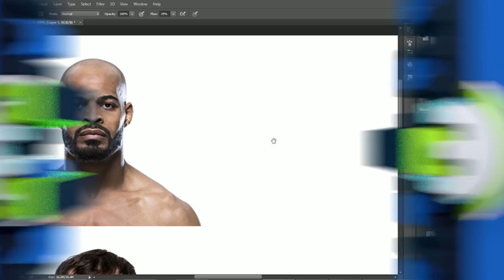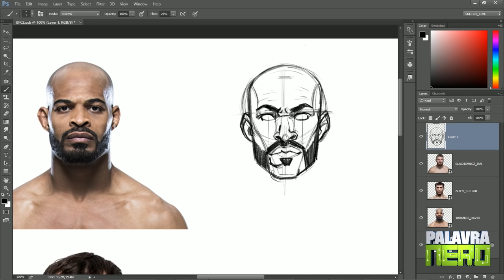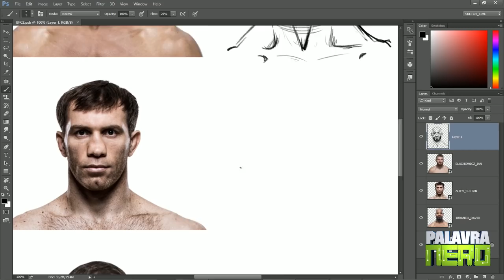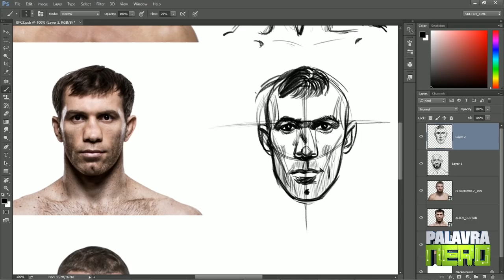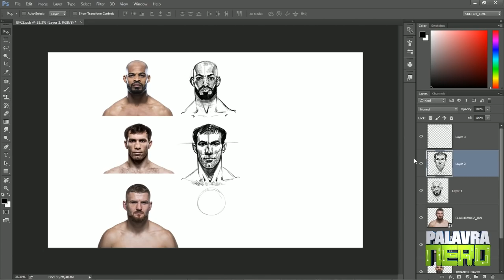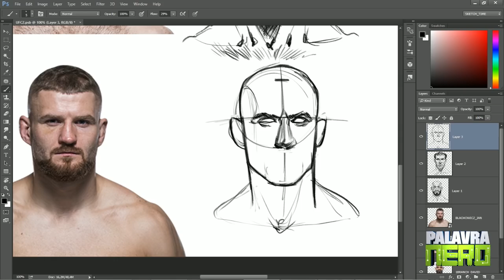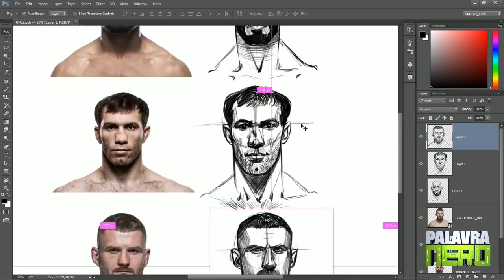Copio, copio e copio, mas não MELHORO! - O que fazer? - Estudos UFC #2